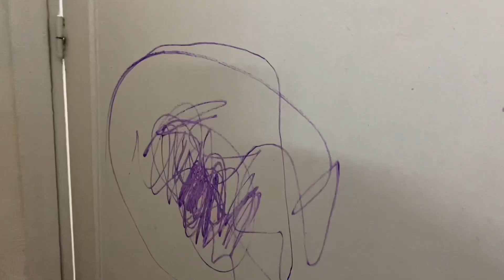When moom in fever/jab ammi bimar ho/wife style in ksa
when moom in fever

jab ammi bimar ho

wife style in ksa

bache krte hai khoub sharartain

ammi ki bimar i ka khoub faida uth aya

noor hoor ki sharartain